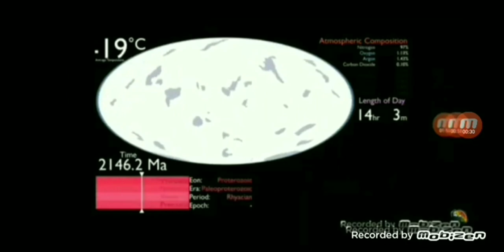Earth evolution of world EARTH EVOLUTION 3.3mil Myr 300 Myr